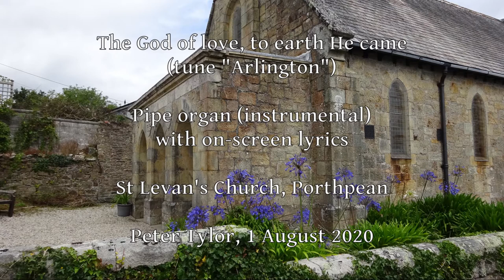The God of love, to earth He came ("Arlington") - pipe organ, Porthpean Church (+lyrics)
The short Charles Wesley hymn "The God of love, to earth He came", to the tune "Arlington" (Thomas Augustine Arne, 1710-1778, adapted by Ralph Harrison, 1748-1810) as set in the "Methodist Hymn Book" (1933), no. 372, played by Peter Tylor on the pipe organ at St Levan's Church, Porthpean, near St Austell, Cornwall (NPOR R00025), 01/08/2020.

(One of several items that I recorded here and at Holy Trinity St Austell last year between lockdowns, and edited whilst I was experimenting with on-screen lyrics, but am only uploading now that regular in-person Sunday worship has finally resumed at both churches.)

The God of love, to earth He came,
That you might come to heaven;
Believe, believe in Jesu’s name,
And all your sin’s forgiven.

Believe in Him that died for thee,
And, sure as He hath died,
Thy debt is paid, thy soul is free,
And thou art justified.

(Words by Charles Wesley, 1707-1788)